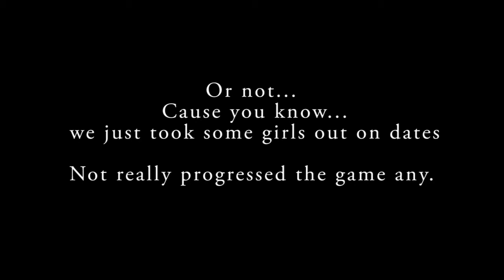HuniePop Part 28: Delicious (Reupload)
Had some issues.